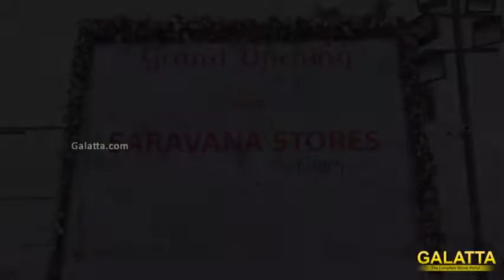NettaKokku, Aarav & Bigg Boss Oviya's Semma Chat with Fans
full video watching oviya bigg boss